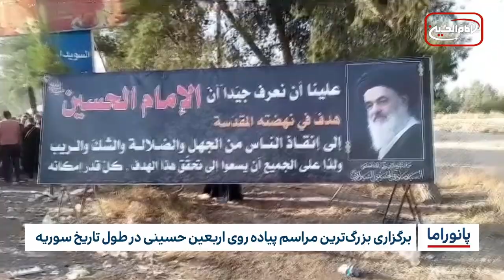خبر پانوراما : شنبه 18 شهریور ماه 1402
۱-شهر مقدس کربلا همچنان میزبان زایرین حسینی بمناسبت زیارت اربعین است
۲-سیاهپوش شدن حرم مطهر علوی بمناسبت سالروز شهادت پیامبر خدا صلی الله علیه و آله
۳-برگزاری بزرگ‌ترین مراسم پیاده روی اربعین حسینی در طول تاریخ سوریه
۴- مقام پاکستانی: شبکه حقانی در حملات تروریستی پاکستان نقش دارد
۵- سفر مقامات میانمار به بنگلادش برای برنامه‌ریزی بازگرداندن مسلمانان روهینگیا
۶-فشار حزب کمونیست چین بر مسلمانان اویغور ادامه دارد
۷-حمله پهپادی مجدد ترکیه به شمال عراق
۸-القاعده مسئولیت حمله به ارتش بورکینافاسو را برعهده گرفت